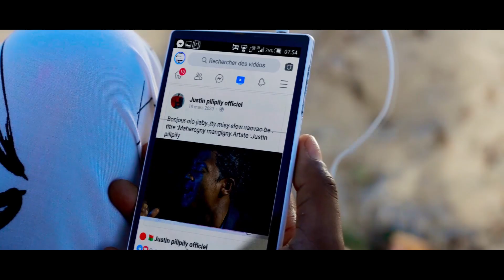JUSTIN PILIPILY - Maharegny mangina I NOUVEAUTE CLIPS GASY 2021 I